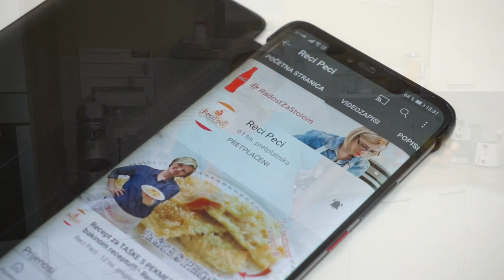JESENSKI TIRAMISU S BUNDEVOM • ReciPeci Sandre Gašparić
Ako volite tiramisu u njegovoj osnovnoj varijanti, sigurna sam da će vam se svidjeti i @Recipeci1  jesenski tiramisu s bundevom. Okusom i izvedbom je jako sličan svom starijem bratu, ali muškatna bundeva u kremici ipak ga oplemenjuje jednim sasvim novim okusom i mirisom.
Za ovaj recept je potrebno:
Za kremu:
500 g Mascarpone sira
4 žumanjka
150 g šećera
1 vanilin šećer
250 ml vrhnja za šlag
400 g oguljene bundeve
I još:
veće pakiranje piškota
500 ml kuhane kave
3 žlice kakaa za posipanje

Potražite ReciPeci i na:
Vaša Sandra!